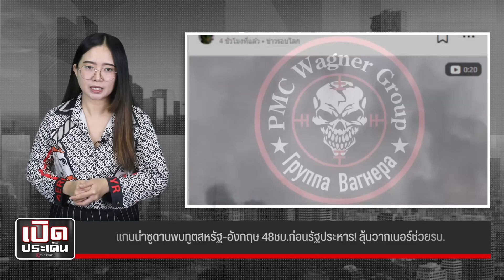แกนนำซูดานพบทูตสหรัฐ-อังกฤษ 48ชม ก่อนรัฐประหาร! ลุ้นวากเนอร์ช่วยรบ.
เบื้องลึกแกนนำซูดานพบทูตสหรัฐ-อังกฤษ 48ชม.ก่อนรัฐประหาร แนะรบ.ขอปูตินส่งวากเนอร์มาช่วยด่วน